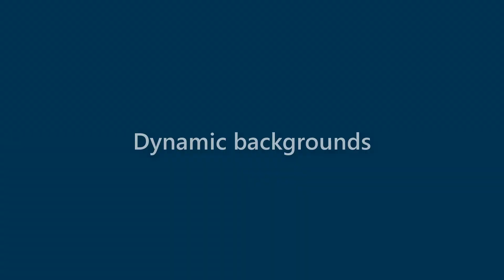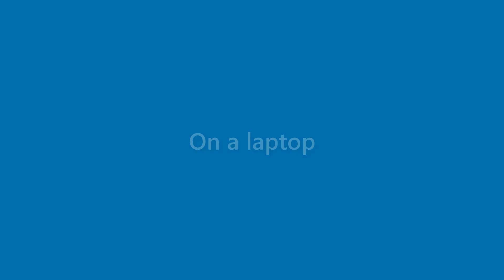Omar Flynn - appearance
Name Look - Omar Flynn - appearance. In this video we present "Omar Flynn" name look and feel in various scenarios.
This video will cover:
How does "Omar Flynn" look as a personal letterhead?
How does "Omar Flynn" look on a business card?
How does "Omar Flynn" look on a computer/laptop screen?
How does "Omar Flynn" look with different background colors?
How does "Omar Flynn" look with various fonts?